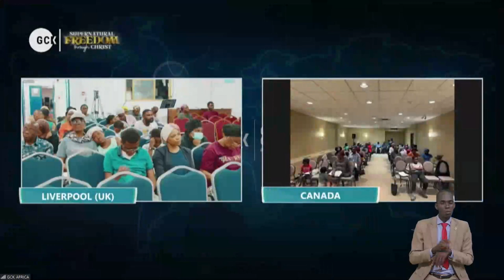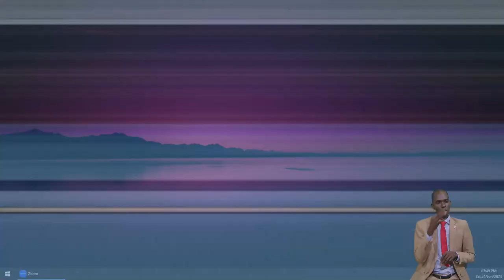Forgiveness Freedom and Fulness by Faith vfr By Pas W.F. Kumuyi